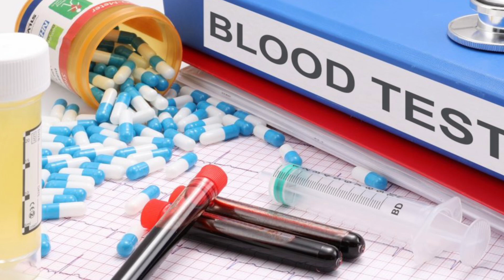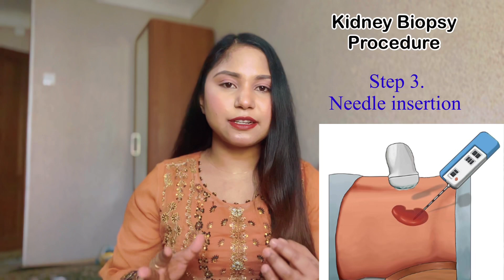Understanding Kidney Biopsy (Procedure and Indications) | What is Kidney Biopsy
A kidney biopsy is a procedure to obtain a small sample of kidney tissue for microscopic examination. It helps diagnose kidney conditions like unexplained dysfunction, glomerular diseases, nephrotic syndrome, chronic kidney disease progression, autoimmune kidney disorders, and transplant rejection. The decision to perform a biopsy is based on medical history, tests, and evaluation of risks and benefits.